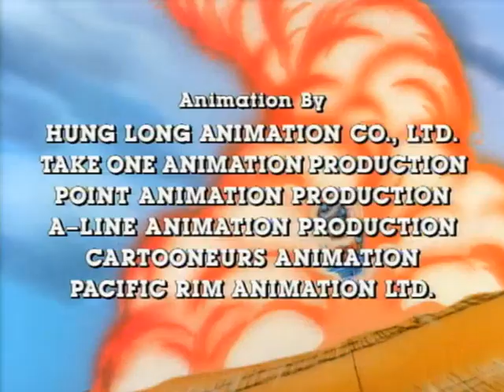Dic/Claster Television Incorporated/Sunbow Productions (September 10, 1984/Early 90s)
Taken from another Tubi TV print of "G.I. Joe". This is S2E1.